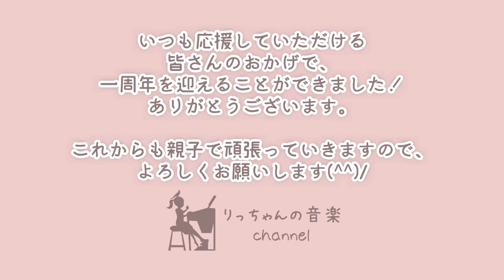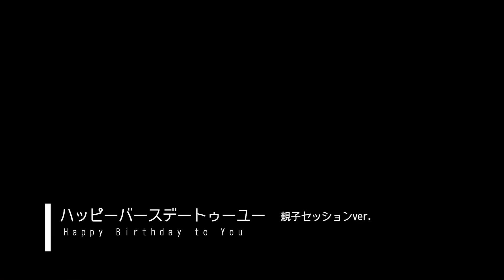【親子セッション】感謝の気持ちを伝えたくて。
本日5月31日はYouTubeを始めた1周年記念日でした＼(^o^)／

1年間続けられた事、たくさんの方に応援していただけた喜びを娘と一緒にお祝いしました✩.*˚

自分(母)の声があまり好きではないのでいつもはカットしていますが、
今回は感謝の気持ちを伝えたくて、カットせずに編集してみました。

これからも親子で頑張っていきます！

ヤマハのことや、普段の練習のことなど、
ディープに書いているのでぜひ遊びにきてください(^o^)／

《よくある質問はこちら↓↓》

「早く弾きたい！」楽譜が最短で届く、Amazonプライム30日間の無料体験はこちら

エレクトーンシューズ

エレクトーン用補助ペダル(ベース)

エレクトーン用補助ペダル(エクスプレッションペダル)

エレクトーン防音防振マット

電子ピアノ